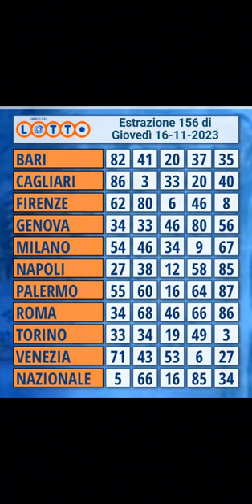💵MENSILE NOVEMBRE HA FATTO IL SUO DOVERE